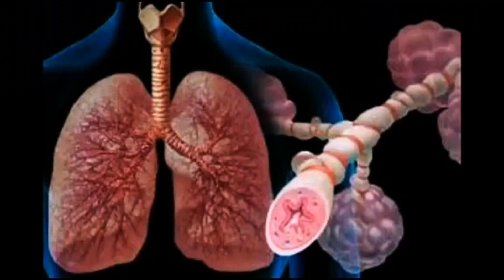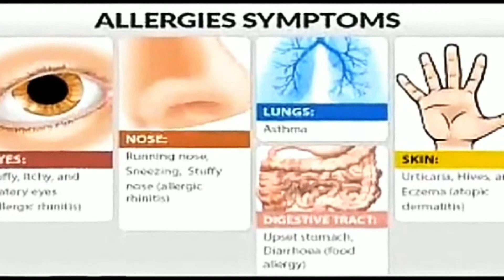Food Allergy (Oral Allergy Syndrome) : Bhojan Se Hone Wali Allergy Ki Ramban Aushadhi.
Bhojan Se Hone Wali Allergy (Food Allergy / Oral Allergy Syndrome) Ki Ramban Aushadhi.